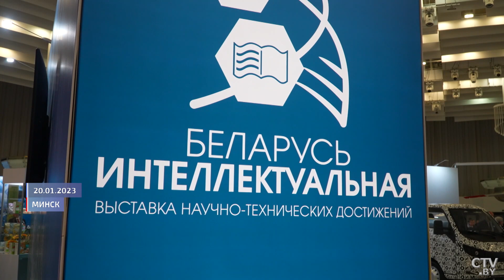Лукашенко: Вы знаете, что я о вас думаю! Я слишком откровенный человек! / Аналитики о поездке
Лукашенко: Если тебе нужна помощь – я могу это сделать! / Африка – зона интересов не только Беларуси. Борьба за этот континент началась далеко не сейчас. Сырьевую африканскую экономику с 1990-х годов специально уничтожали под видом гуманитарной помощи. Западу выгодно поставлять туда продовольствие бесплатно, чтобы распределять его между лояльными полевыми командирами и поддерживать постоянную зависимость от зарубежных поставок.

Александр Лукашенко вылетел в Африку через Объединённые Арабские Эмираты. Наш политобозреватель Алена Сырова разбиралась в геополитических тонкостях визита Президента.